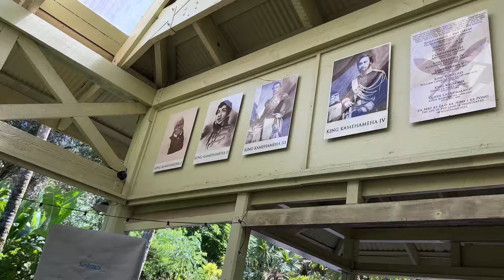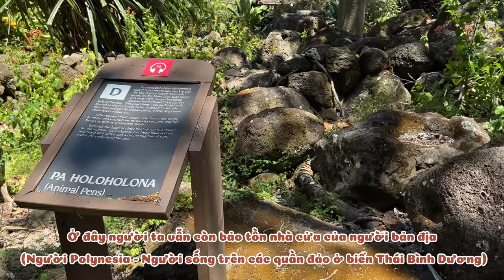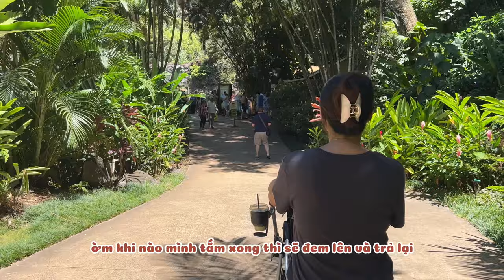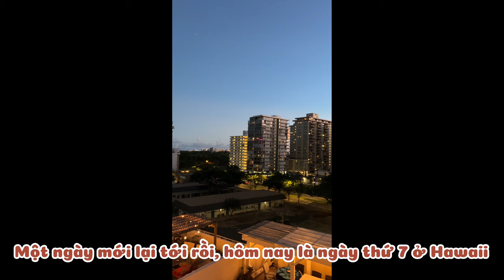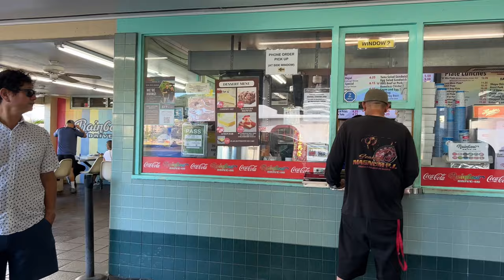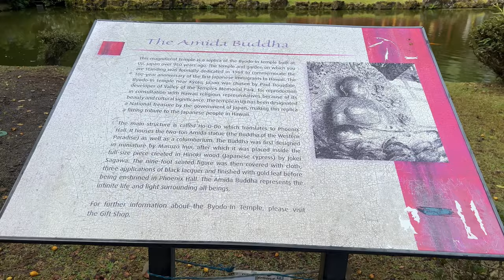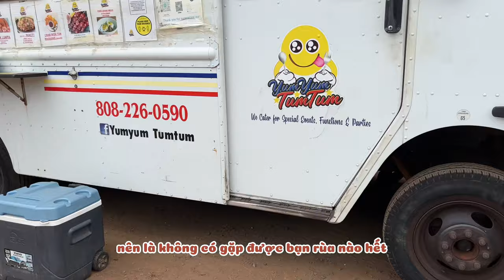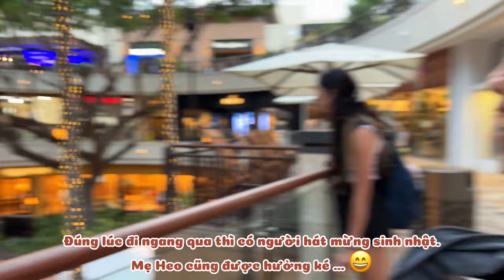Hawaii Vlog | Our Best Birthday Celebration Yet!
Join us as we celebrate a birthday like no other in the breathtaking paradise of Hawaii! 🌺 In this exciting vlog, we explore stunning beaches, indulge in delicious local cuisine, and take part in unforgettable adventures that make this birthday celebration truly special. From snorkeling in crystal-clear waters to hiking lush trails, we capture every magical moment. Whether you're planning a trip to Hawaii or just dreaming of the islands, this vlog is packed with tips and inspiration for your next getaway. 🎉✈️